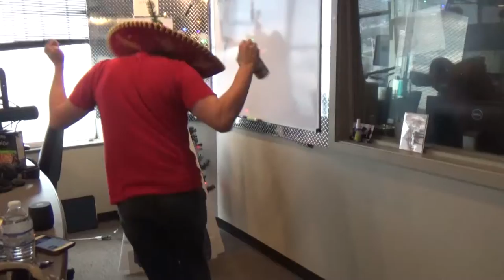Can't Stop Creating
CMG San Antonio can't stop creating!